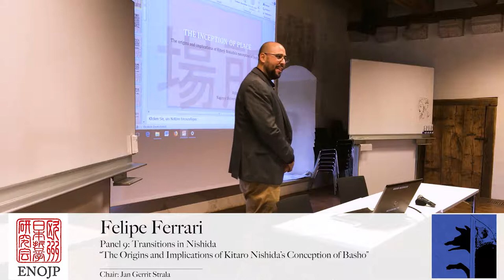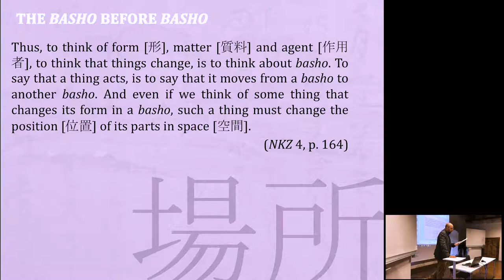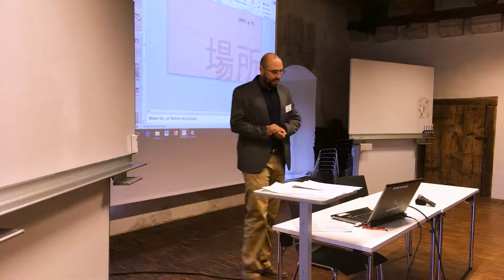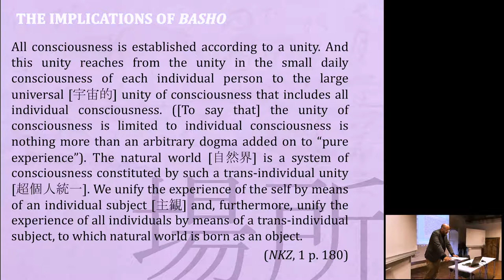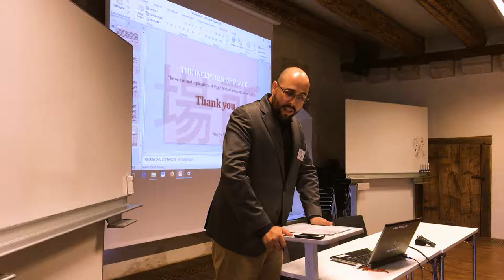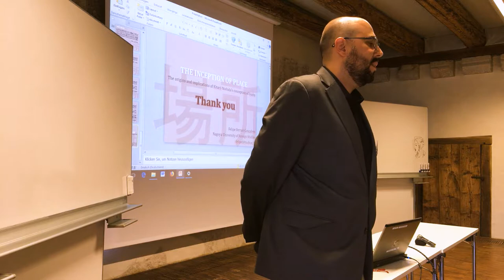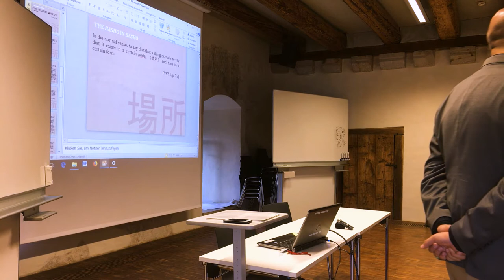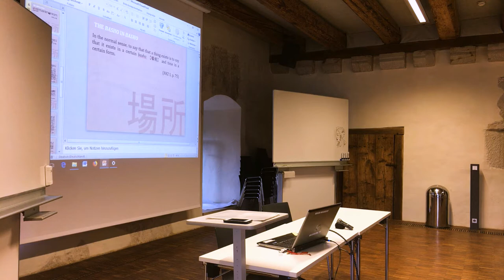Felipe Ferrari - The inception of place: The origins and implications of Nishida’s Basho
Panel 9: Transitions in Nishida

The inception of place: The origins and implications of Kitarō Nishida’s conception of basho

Felipe Ferrari (Nagoya University of Foreign Studies)

Abstract: There is no mistake in saying that, from the time of its first presentation in the eponymous essay (Basho, from 1926), the concept of basho ( 場所 , place) seemed to be the original idea that Kitarō Nishida had been looking for throughout his whole philosophical career up to that point. However, Nishida’s use of the term is far from being on the core of the originality of the Japanese philosopher’s thought. Both Plato and Aristotle had already dealt with place (khôra and tópos respectively) in a similar fashion to that presented by Nishida and even Albert Einstein had already stated that although “not capable of being directly experienced”, the idea of space or place appears to be in the basis of the “habit of thought”. Indeed, Nishida’s idea of basho was born both as an alternative to the dualism that the Japanese philosopher found to be deeply infused in the distinction between subject and object, experience and reality, and conscious and natural phenomena that had been dealt with by epistemologists and as a way to establish the basis of a system of thought in which the “subject-object” dichotomy has no logical value whatsoever. Since his writings in Zen no Kenkyū, Nishida seemed to have been searching for a concept that could give the logical foundation capable of sustaining his philosophical idea that the aforementioned distinctions actually meant nothing more than modes through which the thinking thing is able to understand the phenomena that are presented to it. The origins of Nishida’s interpretation of basho can be traced back to 1924 (two years before the publication of Basho and 13 years after Zen no Kenkyū), in the essay On the inner perception ( 内部知覚について Naibu chikaku ni tsuite) in which the philosopher dealt with the Aristotelian hypokeimenon as a subject that is never predicate and that, in this way, works as the basis for everything that can be objectified (in the grammatical sense of the word) by human understanding. In the following year (1925), the bud of what would later flourish as Nishida’s conception of basho begun to bloom. In the essay Expressive Action ( 表現作用 Hyōgen Sayō) Nishida, for the first time, presented “basho” ( 場所 ) as that thing in which things are placed ( 於いてある場 所 oitearu basho). Basho is here an immovable substratum in which the ever-changing phenomena exist and relate to each other or, in his words: “to say that a thing acts, is to say that it moves from a basho to another basho”. Nishida would later continue to expand this thesis into what was, in the following year, consolidated as his conception of basho that in turn would become one of the main cornerstones to his later works and that would be described by Nishida‘s biographer Michiko Yusa as “the signature idea” of his philosophy and by John W. M. Krummel as the “real breakthrough” of Nishidan thought. The objective of this communication is to present arguments that support the thesis that Nishida’s idea of basho is, despite its many influences, an original philosophical idea and, at the same time, demonstrate the implications that such concept had in his later writings and in his philosophical works as a whole.